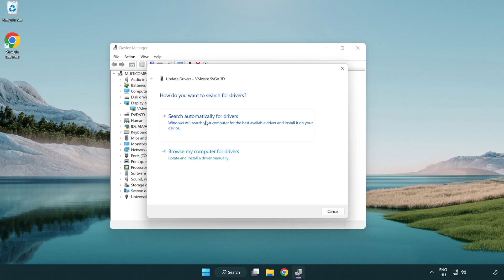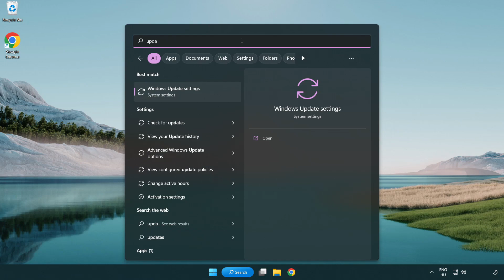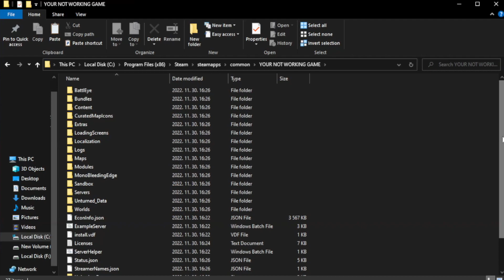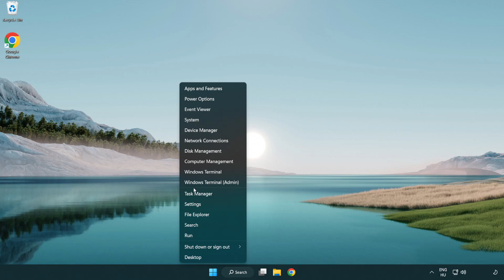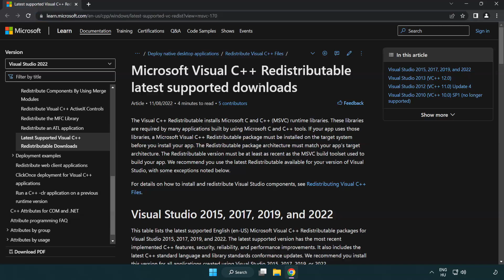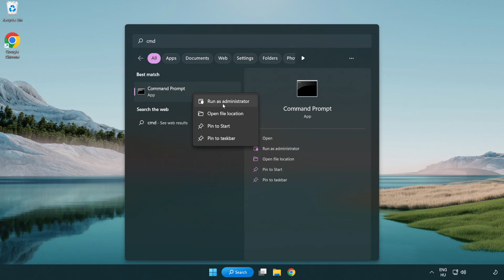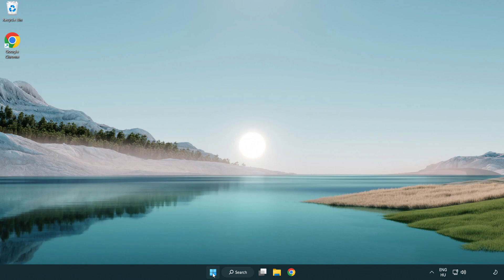How to FIX Squad Black Screen!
I'm going to show How to FIX Squad Black Screen Issue!